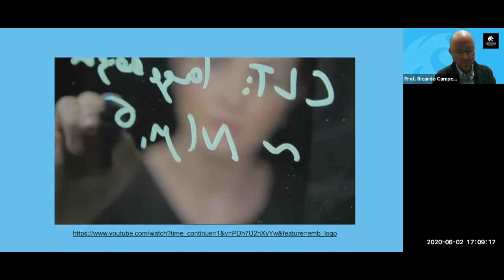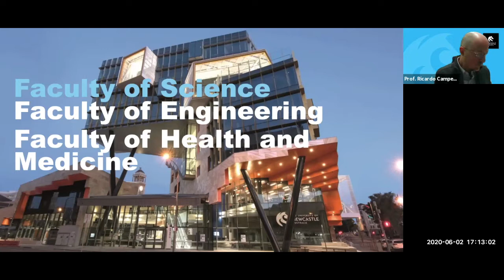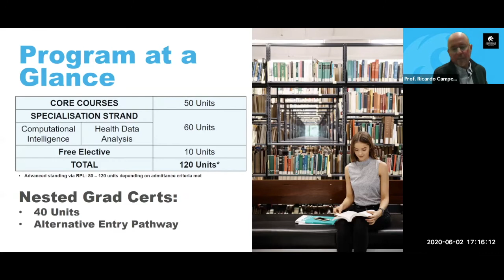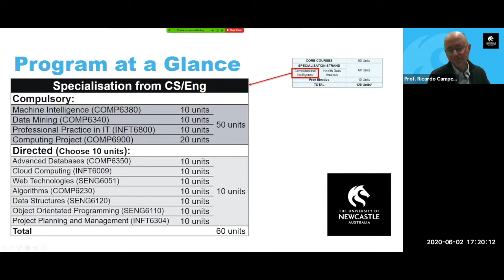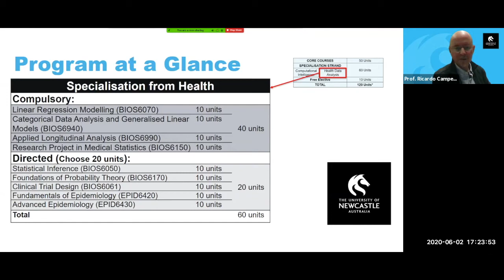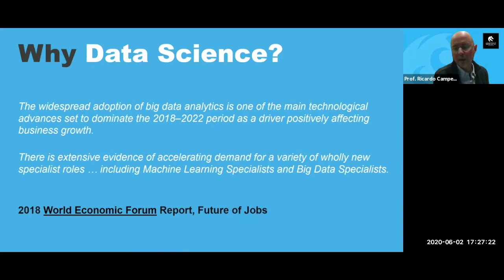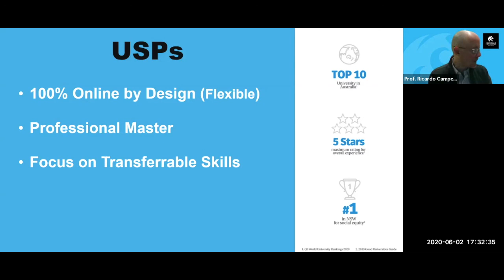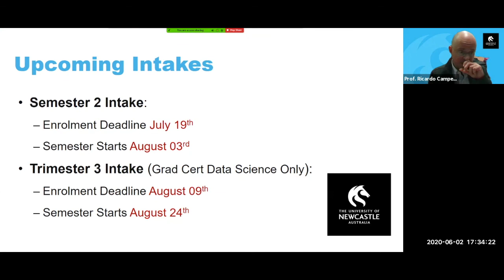University of Newcastle - Master of Data Science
Learn more about the Master of Data Science offered at the University of Newcastle.

Presenter: Program Convenor - Professor Ricardo Campello